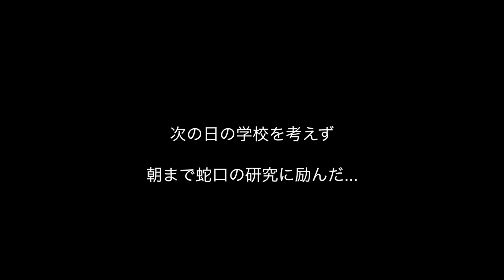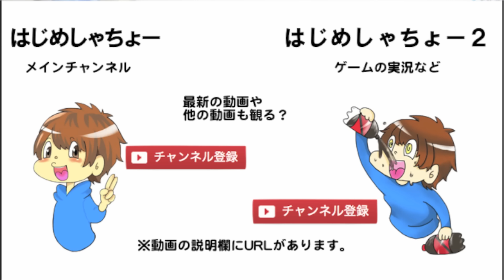コーラが出る蛇口を作ってみた